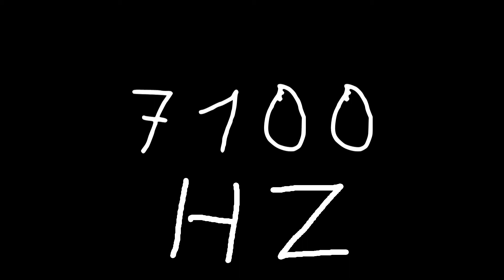7100 hz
Just sound.

chords
sounds
noise
tone
noises
tones
audio
wave
waves
sin
sine
sinus
sinoid
heart
heartbeat
resonancy